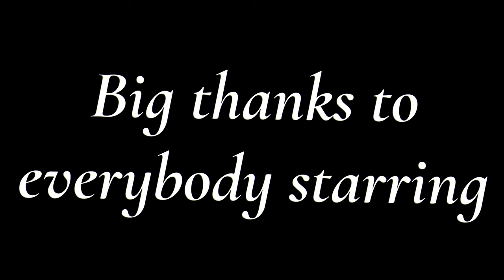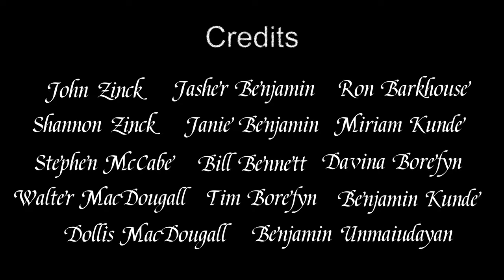The HNT Christmas 2022 (SPECIAL)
CHRISTMAS IS HERE! Thank you guys for another full year of HNT, we'll be taking a quick break into the new year, but stay tuned because we will still be posting some music videos and other stuff.

0:00 Intro
1:02 John & Shannon
3:32 Steve McCabe
6:50 Walter & Dolly MacDougall
9:00 Jasher & Janie Benjamin
14:56 Bill Bennett
19:22 Tim & Davina Borefyn
22:19 Miriam & Benjamin Kunde
25:06 Benjamin Unmaiudayan
28:55 Ron Barkhouse

Please use the HereNowTogether email if you have questions or want more info about our show, we would love for feedback. Hope you enjoy.